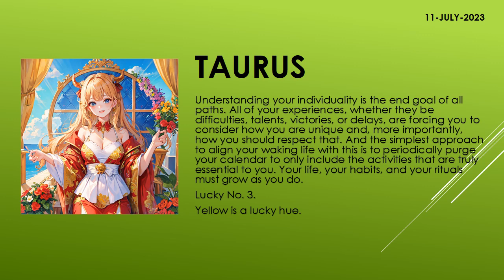Are the starts in your favor? | Today's Horoscope | 11th July 2023 | Daily Taurus Horoscope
zodiac
zodiac signs
zodiac signs tiktok
zodiac killer
zodiac signs tiktok most likely to
zodiac trailer
zodiac gd
zodiac academy
zodiac attraction
zodiac asmr
zodiac animals
zodiac academy review
zodiac aquarius
zodiac aries
zodiac boat
zodiac boyfriend
zodiac boyfriend tiktok
zodiac blowfly
zodiac best friends
zodiac beyonce
zodiac beds
zodiac buzzfeed
zodiac band
zodiac compilation
zodiac couples
zodiac cancer
zodiac compatibility
zodiac constellations
cancer zodiac sign
chinese zodiac
zodiac documentary
zodiac donuts
zodiac demons
zodiac diner scene
zodiac dayz
zodiac dates
zodiac drake
zodiac dresses
zodiac dynamics
zodiac elements
zodiac energy share latest news
zodiac emoji
zodiac ending song
horoscope
horoscope 2023
horoscope pinoy
pinoy horoscope
horoscope ngayon
horoscope tagalog
tagalog horoscope
filipino horoscope
kapalaran horoscope
horoscope 2023
horoscope cancer
horoscope sagittarius
horoscope by date of birth
horoscope scorpio
horoscope leo
horoscope aquarius
horoscope aries
horoscope asmr
horoscope astrology
horoscope app
clove
clover
love dive
love dose